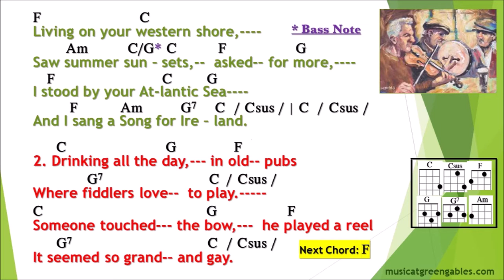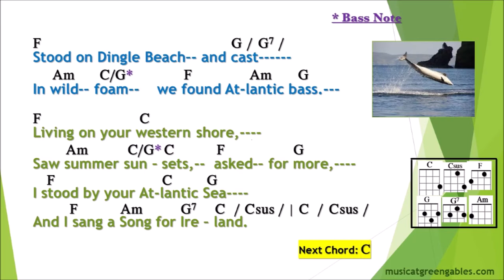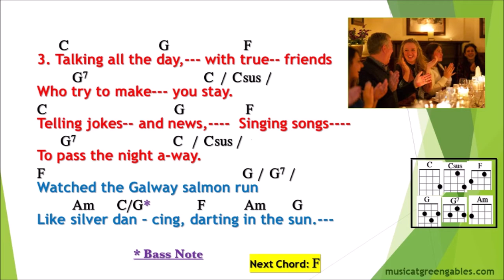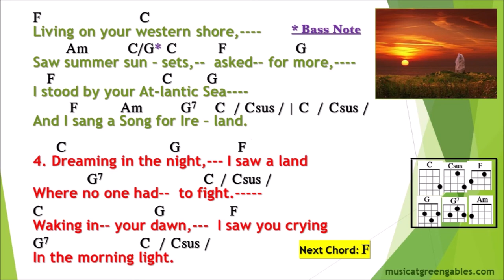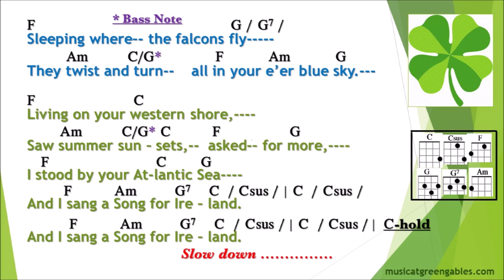Phil Colclough - Song For Ireland, vsn1 - faster (cover)- Ukulele Play Along - Music At Green Gables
Email for a **FREE PDF** of this arrangement (chords, lyrics and strumming patterns), as performed for a special Irish singalong by the Music @ Green Gables Thursday night jam group from Kitchener, Ontario, Canada. The group usually numbers around 30 people, and consists of around 25 ukes plus flute, violin, keyboard, guitar, bass and percussion.  In addition to these twice monthly jam sessions, M@GG offers workshops for adults on ukulele, guitar and keyboard and classes for children based upon principles of Orff music making. In the summer, M@GG offers Additional Qualifications courses for Primary/Junior Music (as a satellite campus for York University, Toronto).